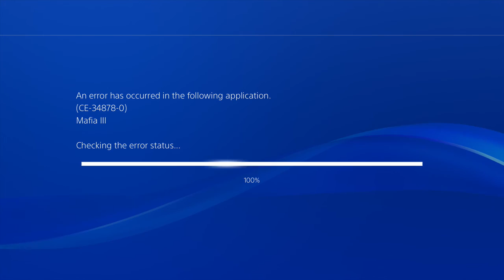Mafia 3-PART 11-BURKE